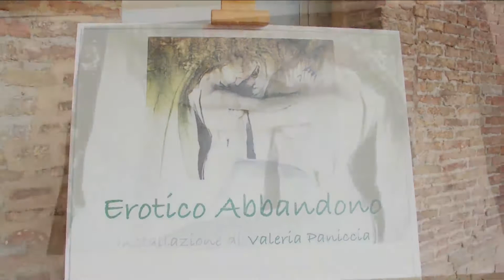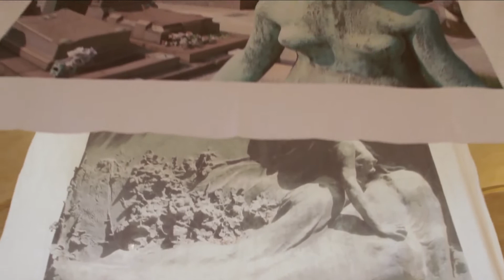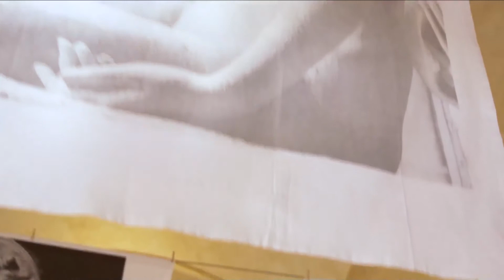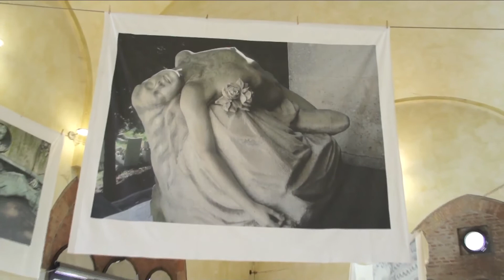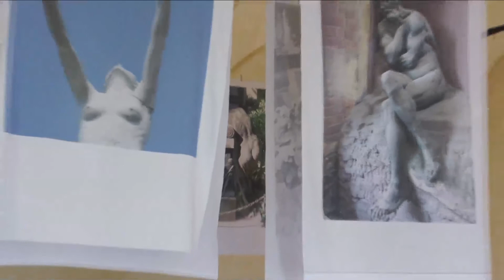Erotico Abbandono di Valeria Paniccia a Palazzo Re Enzo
Erotico Abbandono Installazione di Valeria Paniccia, Sala Re Enzo, Palazzo Re Enzo, Bologna. 23/24/25 marzo 2012  - TanExplora
Chi l'ha detto che la morte non sia allegra, diceva Giorgio Gaber. Chi l'ha detto che non possa essere bella, pura e libera, sostiene Valeria Paniccia. La sua installazione ci fa entrare nei cimiteri con uno sguardo del tutto nuovo, lontano da ogni tabù. La scelta della fotografia digitale è una scusa. Le serve per farci credere ciò che pensa.
Erotico Abbandono, sculture per lo più femminili, ignude e perfettamente a loro agio nei letti di morte, catturate e impresse su lenzuola, sono stese con le mollette, "sul filo dell'eternità", tra gli archi di Palazzo Re Enzo. Le opere realizzate dall'autrice e regista, già appese in una chiesa barocca a Civitanova Marche Alta (PopSophia, Festival del Contemporaneo) e in mostra al Padiglione Italia, per la 54° Biennale di Venezia, nella Sala Nervi di Torino, ora vengono proposte in un allestimento inedito nella sala trecentesca bolognese. La cenere a terra segna il percorso che costringerà lo spettatore ad alzare lo sguardo in alto.
Il lenzuolo di cotone (vissuto, rubato a familiari, amici, vicini di casa) è un oggetto ad alta condensazione metaforica: è sacro e profano. E' sudario ma è anche il nostro tramite quotidiano per la veglia, il sonno, il sogno, l'amore, il sesso e la morte. Valeria Paniccia si muove tra un fatto storico (la nascita del Simbolismo: la Morte fu dunque sublimata in Bellezza) e un'avventura di pensiero e di immagine personale, iniziata con le sue passeggiate televisive, Extraterreni, nei cimiteri, in compagnia di guide eccellenti.

Valeria Paniccia è nata a Civitanova Marche e vive a Roma. Firma programmi televisivi e documentari, realizza installazioni, come Erotico Abbandono, corpus di 24 lenzuola di lino e cotone, sui cui imprime sculture erotico- funerarie. Passeggiate nei prati dell'eternità, pubblicato da Mursia nel giugno del 2013, si ispira a Extraterreni, serie televisiva prodotta da RaiSat Extra, scritta e condotta dall'autrice. Per Mondadori ha pubblicato: Professione Attore, Eros Italiano, Attore.

Erotic Abandonment Installation by Valeria Paniccia
Sala Re Enzo, Palazzo Re Enzo, Piazza Maggiore. 23/24/25 marzo 2012
B o l o g n a- TanExplora
Who said that death is not happy, Giorgio Gaber used to say. Who said that it can not be beautiful, pure and free, says Valeria Paniccia. Her installation takes us into the cemeteries from a completely new standpoint, far from any taboos. The choice of digital photography is an excuse. She needs it to make us believe what she thinks.
Erotic Abandonment, naked sculptures at their ease in their death beds, photographed and impressed on sheets which are hung by pegs "on the edge of eternity", among the arches of Palazzo Re Enzo. The compositions of the author and director, hung previously in a Baroque church in Civitanova Marche Alta (PopSophia, Festival of Contemporary) and on show at the 54th Biennial of Venice in the Sala Nevi in Torino, are now being shown in a completely new setting in the fourteenth century Bolognese building. The ash on the floor shows the path that will oblige the observer to lift his gaze upwards.
The chosen support, the cotton sheet (wordly-wise, robbed from the family, from friends, from neighbours) is an object with high metaphoric condensation. It is a shroud but it is also our daily means for wake, sleep, dreams, love, sex and death. Valeria Paniccia moves between historic facts (dawning of Symbolism: Death was therefore glorified in Beauty) and a personal adventure of thoughts and images, which began with her television strolls in Extraterreni, in cemeteries and in the company of prominent guides.